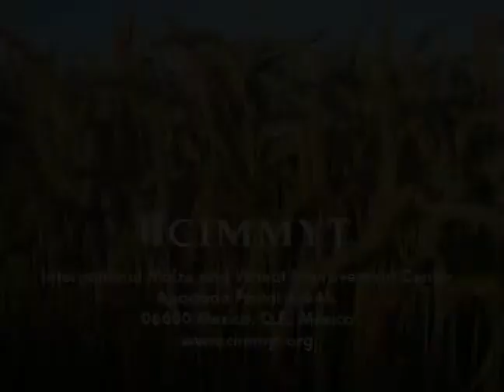Training Impact: Sasadindu Chowdhury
Sasadindu Chowdhury. Filmed June, 2010.